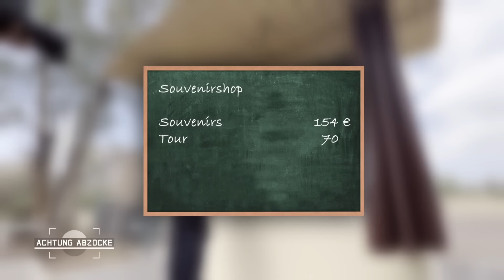Die Pyramiden der Azteken bewundern - oder doch nicht? 😪 | Achtung Abzocke CLASSICS | Kabel Eins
Eineinhalb Autostunden von Mexiko City entfernt liegen die berühmten Pyramiden der Azteken. Sind sie ein beliebter Touristenmagnet. Doch wo es viele Menschen gibt, da gibt es auch Betrüger. Mit welcher dreisten Masche, sehen Sie hier.